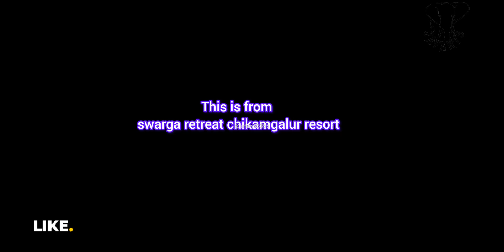q swarga retreat chikamgalur resort nature swarga retreat resort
This is from swarga retreat chikamgalur resort Where our Google map will be end take left 350 meters down then again take left 2.2 kms left.thats off roads will come.our orange colour board is there just follow that arrow q swarga retreat resort Chikmagalur resort details
contact to this number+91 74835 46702